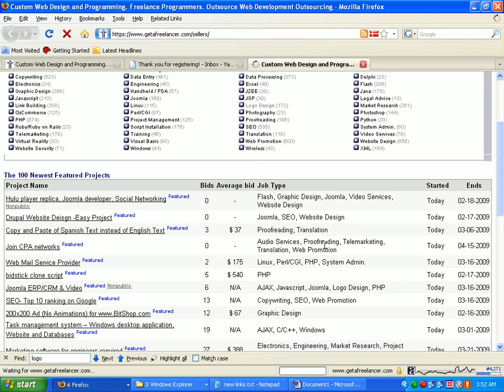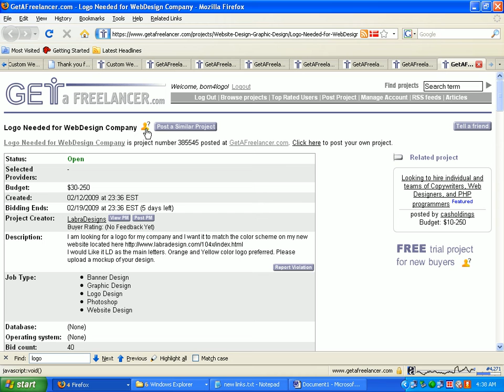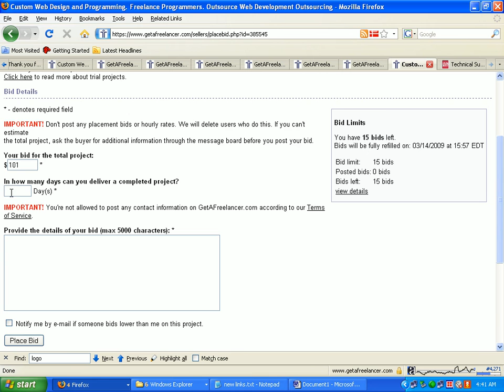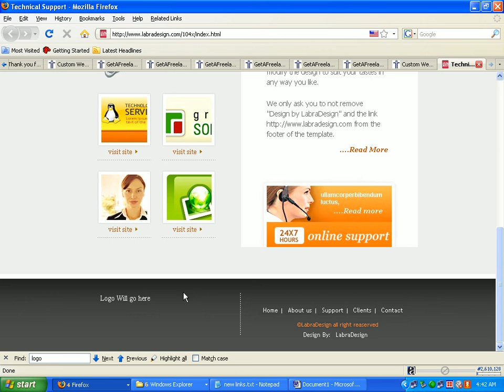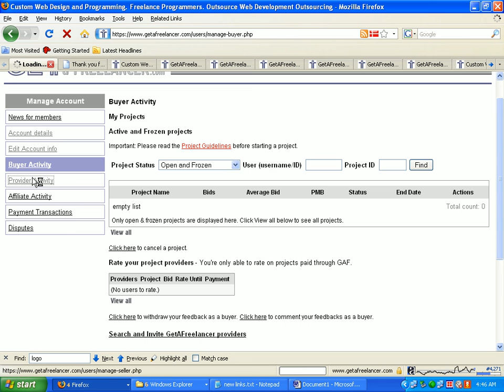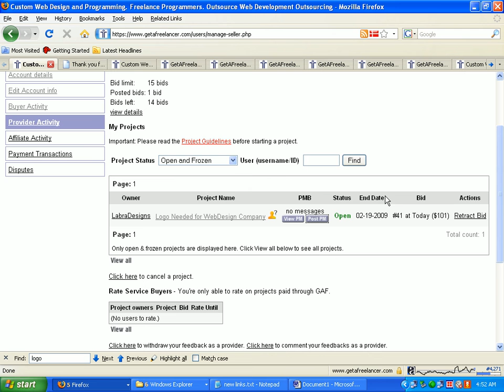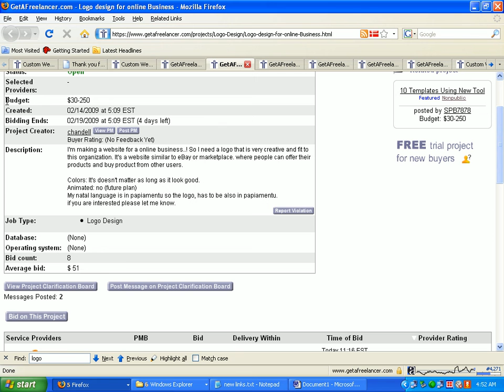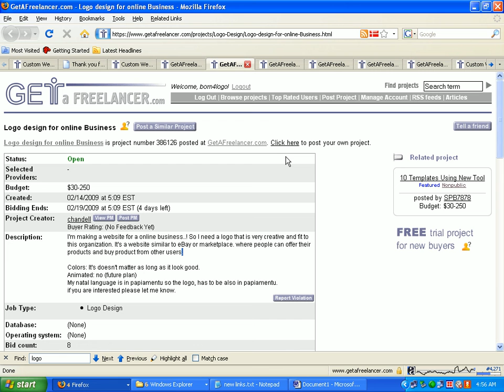7 Bid a project at Getafreelancer